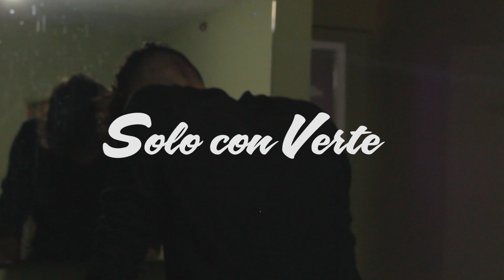Chiko Virgo / SOLO CON VERTE